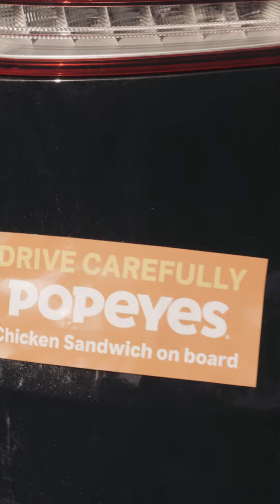Popeyes Louisiana Kitchen Drive Thru has landed Northampton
Abraham Bunga drove down to check out the latest Popeyes Northampton Drive Thru.